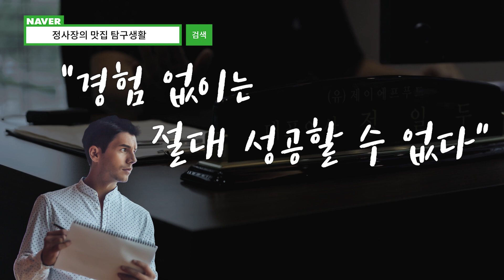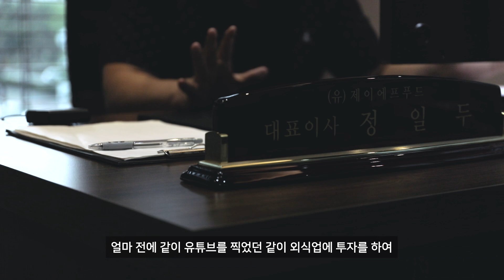돈이 되는 창업이야기 "경험 없이는 절대 성공할 수 없다" _ 정사장의 실전창업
안녕하세요! 정사장 TV 정사장입니다.
감사합니다